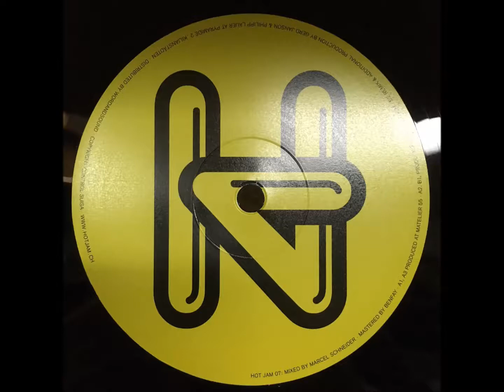Matto "Buddy"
Hot Jam ‎– HOT JAM 07
Vinyl, 12", Limited Edition
2017, Switzerland